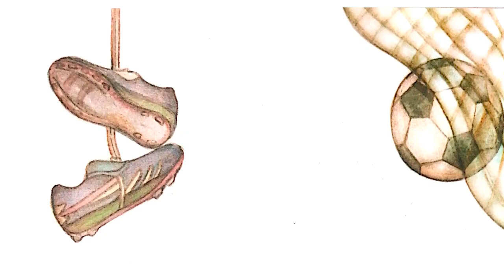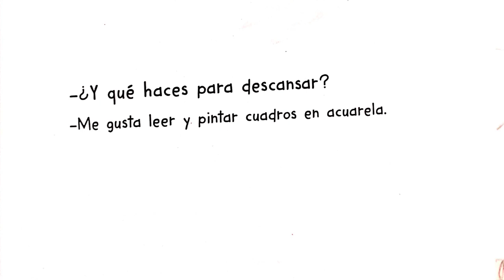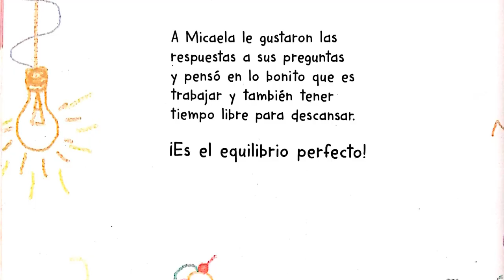Las preguntas de Micaela - Miguel Poveda - Cuentos de Derechos Humanos - DERECHO AL DESCANSO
Cuento Las Preguntas de Micaela sobre el Derecho Humanos al Descanso de Alexandra García Otárola narrado por Miguel Poveda

Editorial EDUCAR Editores